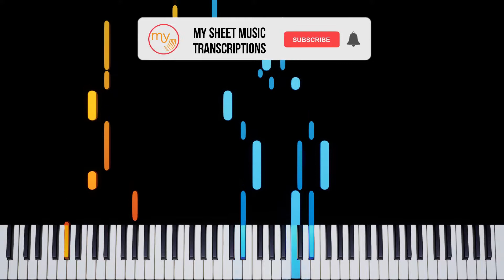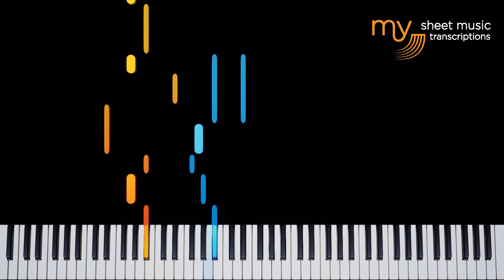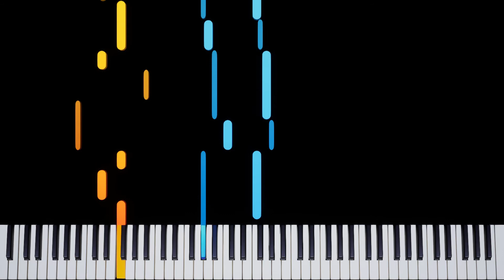Jimmy's Rock (Jimmy Reed) - Piano Tutorial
Jimmy's Rock (Jimmy Reed) As Played By King Fischer - Piano Tutorial